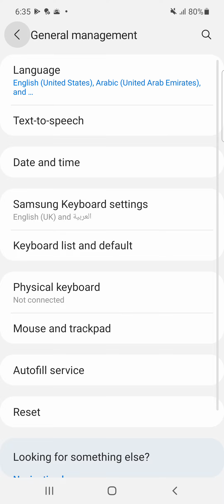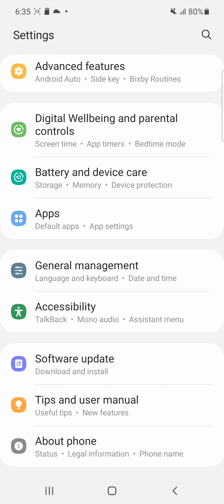How to change Samsung A71 sm-A715f phone display Language to English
Change samsung galaxy sm-a715f phone display language. A71 new latest update android 11 ui 3.1 phone displayed language change arabic to english.